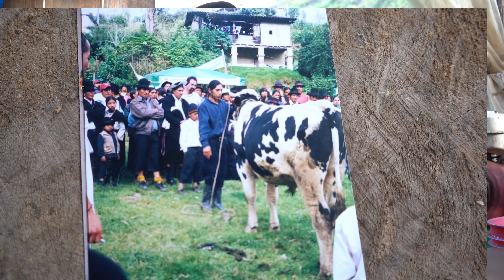A veces no tenía para comer cuando inicie con la ganadería - Luis Minga